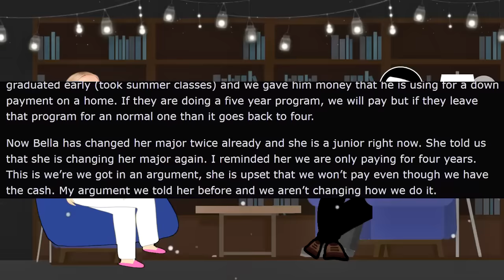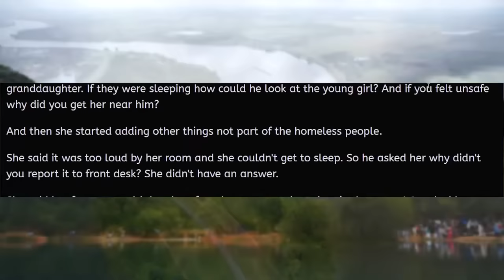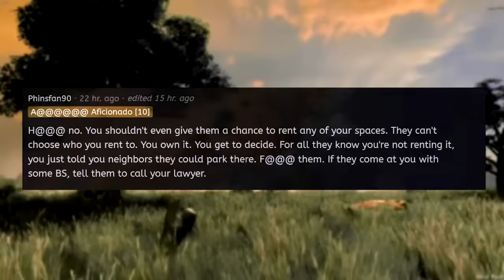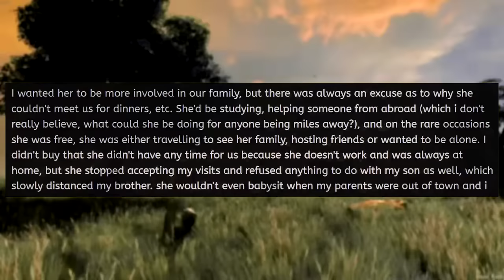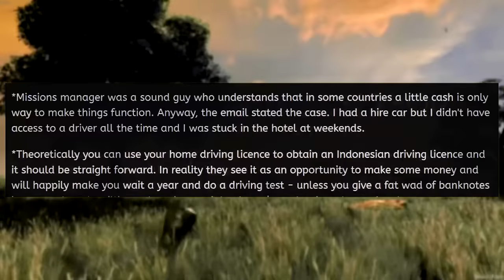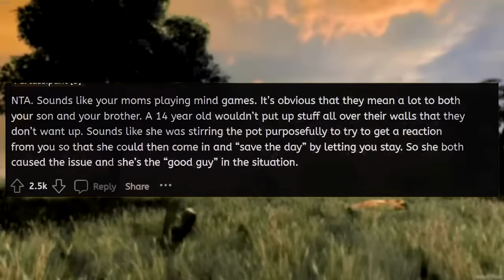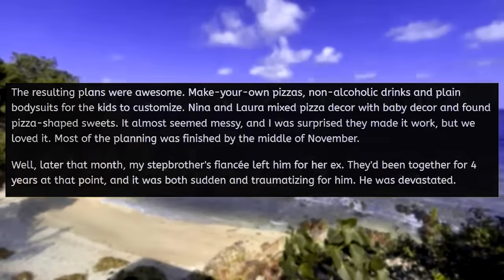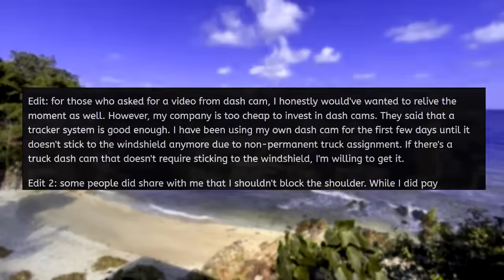Karen Demands I Pay Her Tuition! I Get Revenge! r/EntitledPeople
In today's r/entitledpeople stories with @MrRedderYT Karen Demands I Pay Her Tuition! Karen isn't good with finances and needs financial guidance. She thinks that gives her the right to tell me what to do. Newsflash entitled Karen, not going to happen!

0:00 Intro
00:05 Story 1
3:18 Story 2
6:13 Story 3
9:47 Story 4
15:43 Story 5
26:31 Story 6
28:39 Story 7
32:24 Story 8